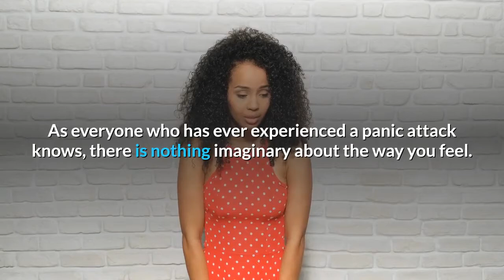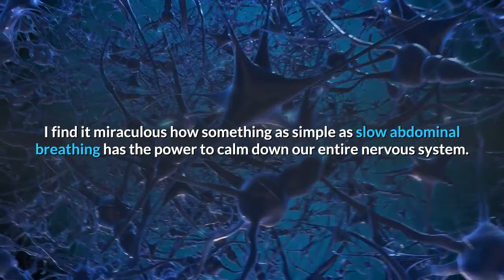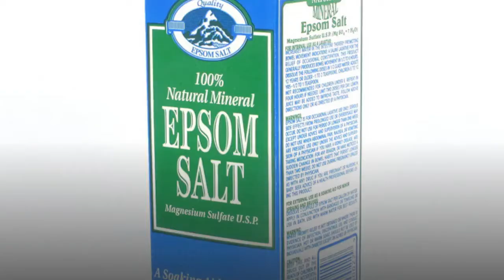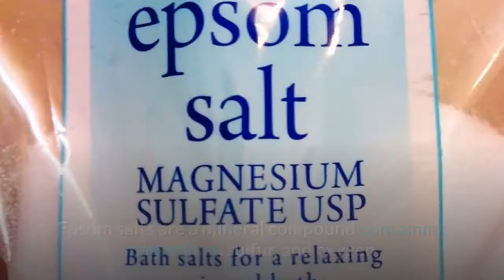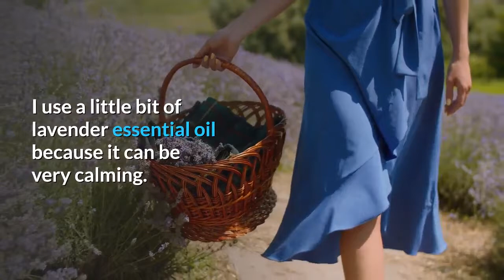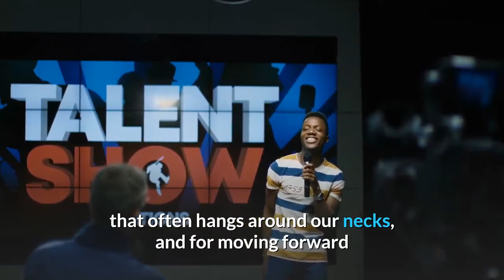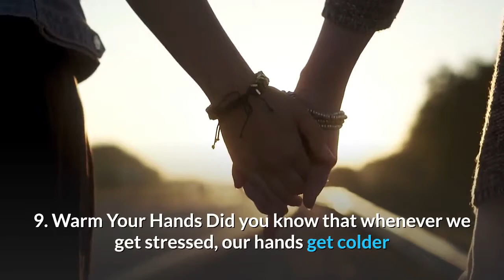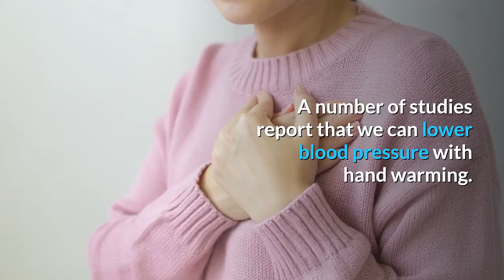10 Ways to Stop a Panic Attack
“Panic is a sudden desertion of us, and a going over to the enemy of our imagination,” said the 19th-century writer Christian Nestell Bovee.

As everyone who has ever experienced a panic attack knows, there is nothing imaginary about the way you feel. I've tried to convince my husband on countless occasions, in the middle of an attack, that I was dying. Many people I know have driven to the emergency room convinced they were having a heart attack.

The physiological symptoms are so acute and so real that you can’t believe that your mind is partly to blame. The word “anxiety” seems way too lame to attach to the sweat, racing heartbeat, and sheer terror of what you are feeling.

At the point of my life in which I was most depressed and anxious, when my kids were preschoolers, I would carry a paper bag around with me in case I had a panic attack.

It would help stabilize my breathing so I wouldn’t hyperventilate and pass out during their karate practice right as Mr. Joe was telling them to use their “black belt spirit” to control their thoughts. Since then, I've graduated to other techniques that prime my parasympathetic nervous system when I start to feel panic and help calm me down before I get to that painful and embarrassing place. Here are some of them.

1. Breathe Deeply
Every relaxation technique that mitigates the stress response and halts our “fight or flight or I’m-dying-get-the-heck-out-of-my-way” reaction is based in deep breathing.

I find it miraculous how something as simple as slow abdominal breathing has the power to calm down our entire nervous system. One way it does this is by stimulating our vagus nerve — our BFF in the middle of panic — because it releases a variety of anti-stress enzymes and calming hormones such as acetylcholine, prolactin, vasopressin, and oxytocin.

In another blog, I go over three basic approaches: coherent breathing, resistance breathing, and breath moving. But really, all you need to do is inhale to a count of six and exhale to a count of six, moving the breath from your chest to your diaphragm.

2. Splash Water on Your Face
Have you ever noticed that when you splash cold water on your face, it changes your perspective — if only for a minute?

Research shows that cold-water face immersion produces physiological changes by stimulating the parasympathetic system. It quickly rouses the vagus nerve (our calming buddy), bringing down our heart rate while activating our digestive and immune systems. Apparently, the area behind our eyeballs is an easy and powerful locus of stimulation for the vagus nerve.

3. Take an Epsom Salts Bath
Your eyeballs aren’t the only things that benefit from the healing powers of water. If you have the time, immersing your entire body in an Epsom salts bath can possibly reverse your stress response.

Epsom salts are a mineral compound containing magnesium, sulfur, and oxygen. When used in a warm bath, they allow magnesium to be easily absorbed into the skin, which promotes a feeling of calm and relaxation.

According to a 2012 study in the journal Neuropharmacology, magnesium deficiencies induce anxiety, which is why the mineral is known as the original chill pill.

4. Massage Your Scalp
I wish I could afford a massage every time I felt anxious, because research shows it clearly shifts a person’s biochemistry.

According to a study published in the International Journal of Neuroscience, massage therapy decreased cortisol levels by as much as 31 percent and increased serotonin by 28 percent, and dopamine by 31 percent.

Scalp massages are particularly beneficial because they send blood circulation to the brain and reduce the muscle tension in the back of the head and neck. With practice and a few tips, you can learn how to give one to yourself. I use a little bit of lavender essential oil because it can be very calming. A study from Osaka Kyoiku University in Japan found that lavender oil reduced mental stress and increased alertness.

5. Shake
I mentioned this technique in my blog 10 Instant Ways to Calm Yourself Down, which includes more ideas on how to slow panic.

After animals escape from a predator, they don’t engage in an intellectual conversation with their peers about what it was like to almost be dinner for a family of five. No. They shake.

 As American pop star Taylor Swift sings in “Shake It Off,” moving our bodies in a primal fashion can simply be the best neurological exercise we have for loosening the noose of fear that often hangs around our necks, and for moving forward like a creature who refuses to be anyone’s dinner.

Don’t know where to begin? Try this shaking meditation by meditation teacher Pragito Dove.